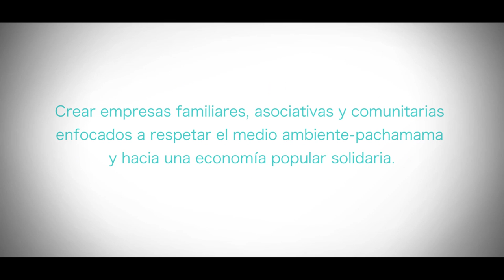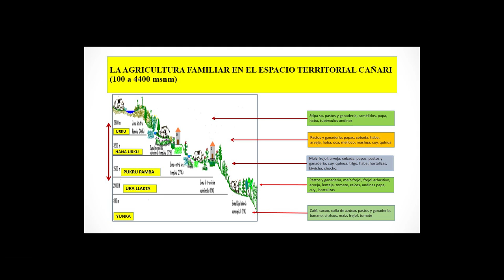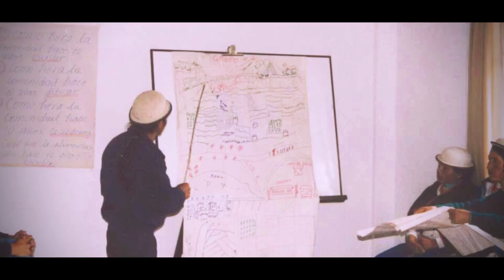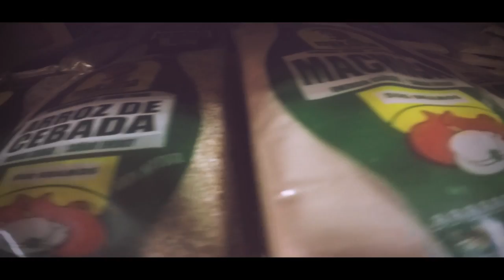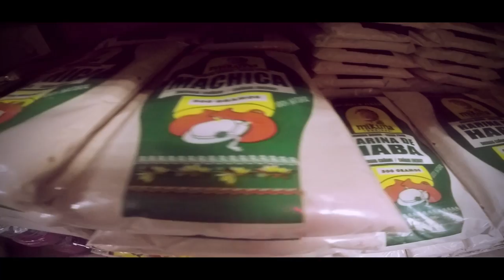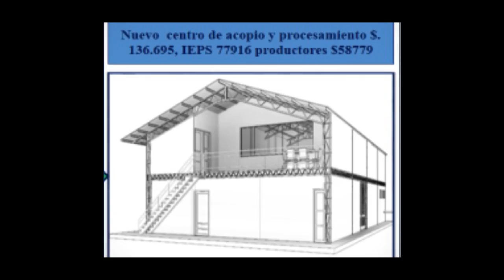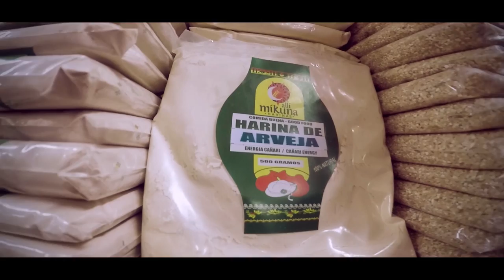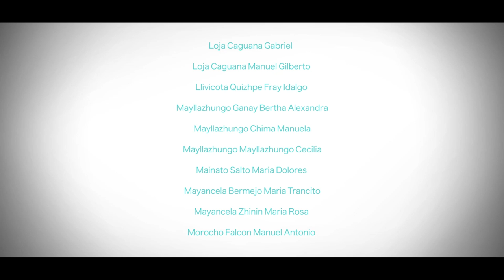Documental Mushuk Yuyay